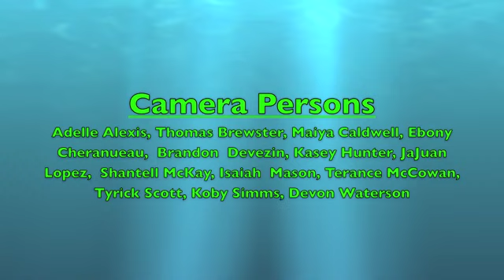Cops For Kids 2010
Ruby creates a song and dance.